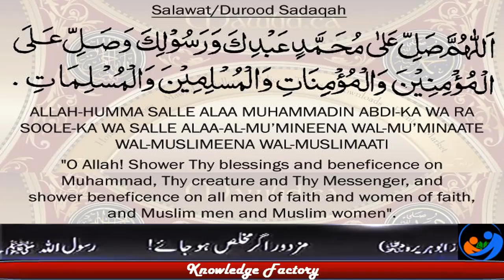What is Deja Vu and How it Happens Interesting facts of Deja vu